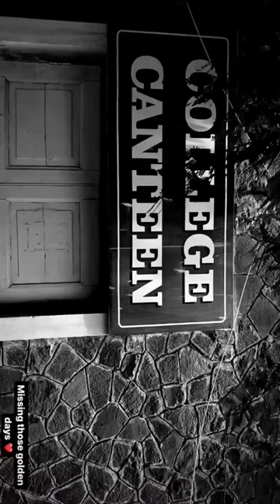Government polytechnic karad